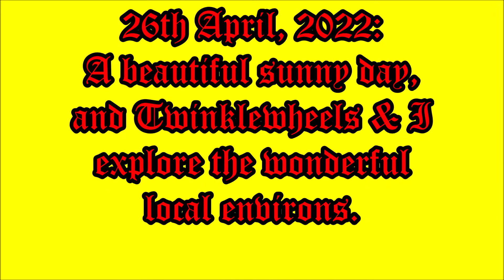Pedallin' around in rural Berkshire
Twinklewheels and I took advantage of a lovely sunny day to enjoy the local countryside (peaceful now that the schools had opened again!)